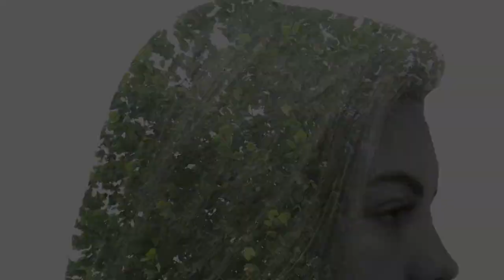Photo 2 Promo Video